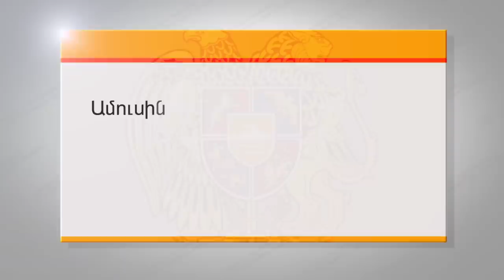Marriage and divorce / Social Video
Client: "Center for Democracy and Law" NGO
Project: Social Video
Agency: ATD advertising and production company
Production: ATD Armenia
Director: David Sargsyan
Producer: Tigran Baghshetsyan